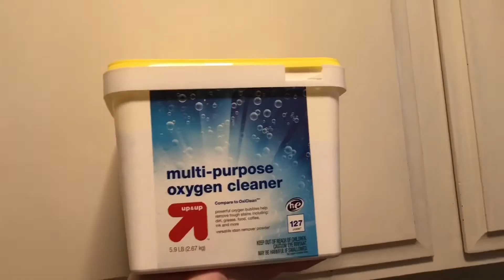Clean With Me // Cleaning Motivation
Our house desperately needed to be cleaned after we all got over being sick. Follow me around while I tackle this and hopefully you will get a little motivation to spruce up your digs!

Items You Might Like in this Video:

Frankie's Food Bowls
Frankie's Water Bowl
Apple Watch -
Slippers -
Burnt Orange Sweater -
Food Storage Containers -
Sous Vide -
Hamper -
Tide Pods -
Target Oxygen Cleaner -
Plaid Shirt -